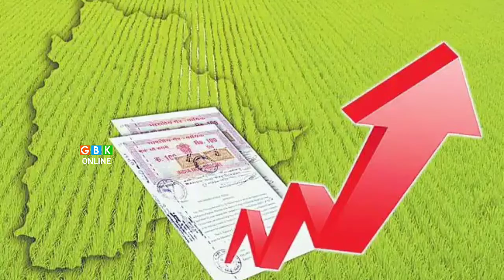ధరణి పోర్టల్ పురోగతిపై సిఎస్ సమీక్ష | Dharani Portal issues Collector's Meeting